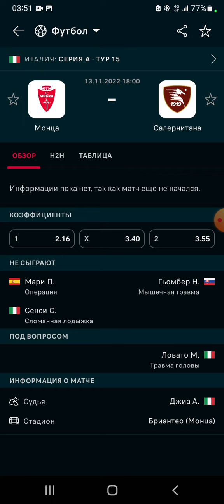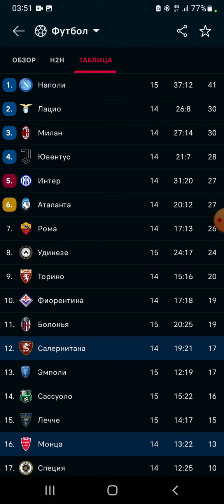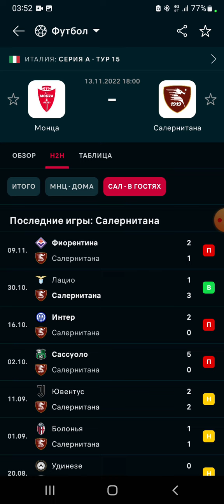Монца - Салернитана, прогноз на матч, рекомендация, итальянский футбол.